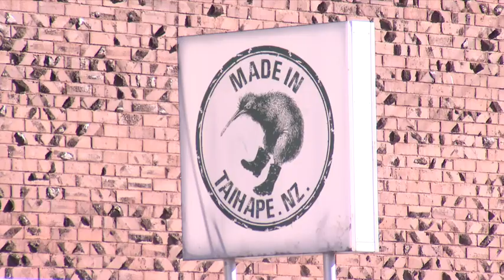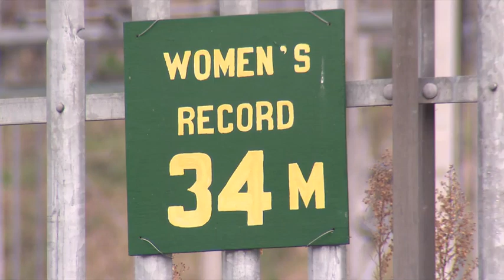NZ’s top gumboot thrower dishes dirt on what it takes to make winning toss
Kristin Churchward is our longest-ever reigning champ.